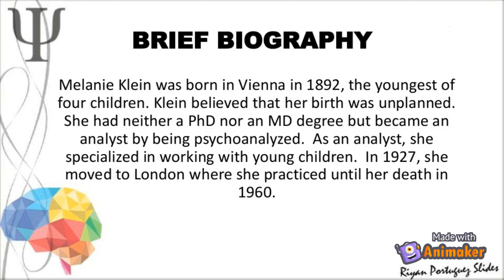Biography of Psychoanalyst Melanie Klien by Ms. Ayesha Siddiqu Batch 2020-2022 (RCoEd)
Rizvi College of Education proudly presents the creative work of our F.Y.B.Ed batch 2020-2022 student Ms. Ayesha Siddiqui. She has made a video on the biography of the famous Austrian Psychoanalyst Ms. Melanie Klien.